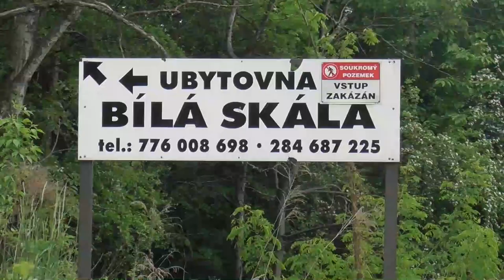Holešovický železniční most | RECENZE MOSTU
Nejmladší železniční most v Praze je také nejméně známým, ale ve skutečnosti ve svém okolí skrývá sympatické skály i pestrou historii železničních obchvatů.

Zveme vás:
~ Víkendová jízda Ciťáčkem na sever
~ 74. narozeniny smyčky Dlabačov v sobotu 25.6.